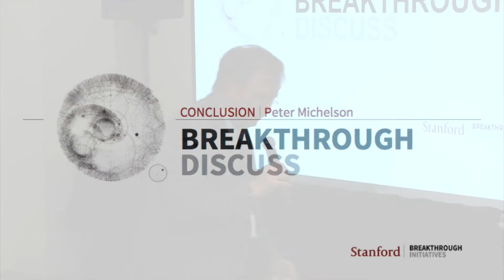Avi Loeb & Peter Michelson: Breakthrough Discuss 2016 – Workshop Conclusion